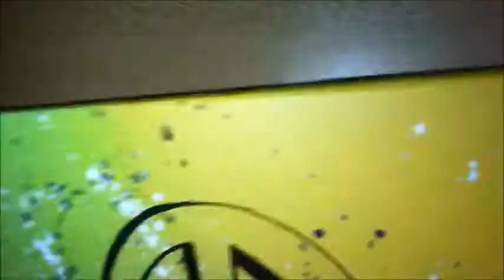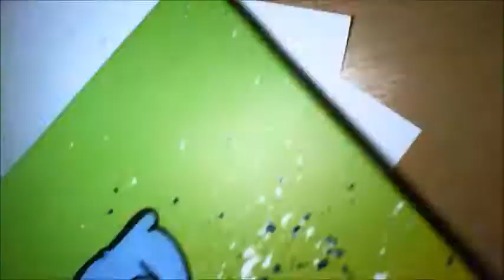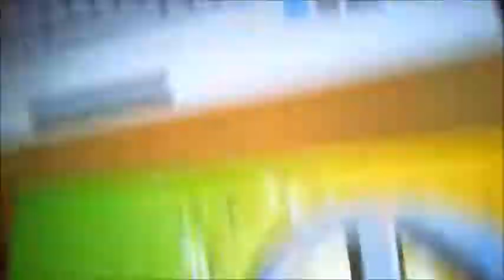AbstractGraffiti Round 1 | Peace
I really hope this gets me to the 2nd round, not my best piece ive done, but yeah. :D